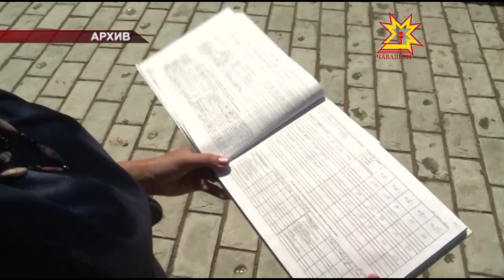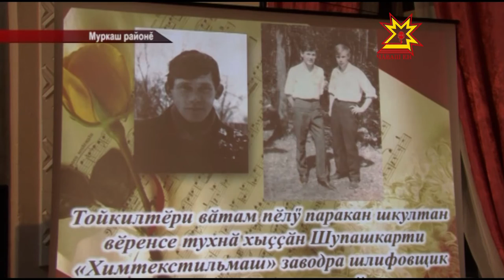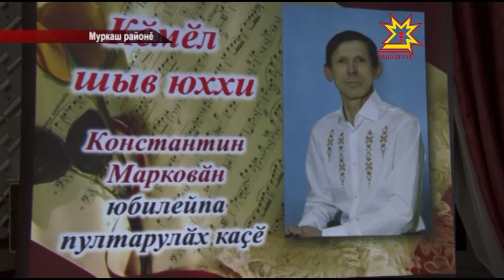Республика 09 12 2015 на чувашском языке Вечерний выпуск